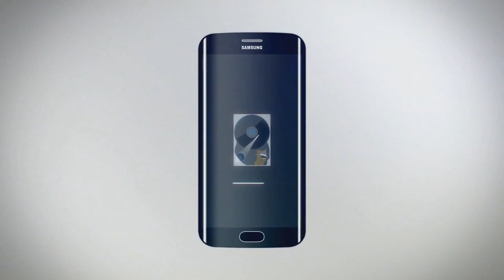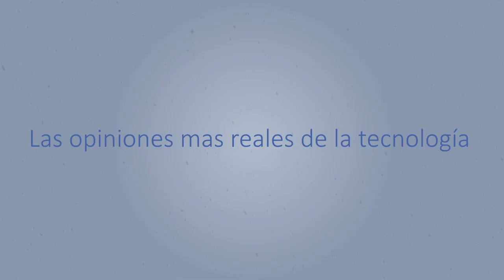Xiaomi Mi Band 2 - Opinión y review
Hoy te traigo el análisis completo y mi opinión sobre una de las mejores pulseras cuantificadoras en relación calidad/precio